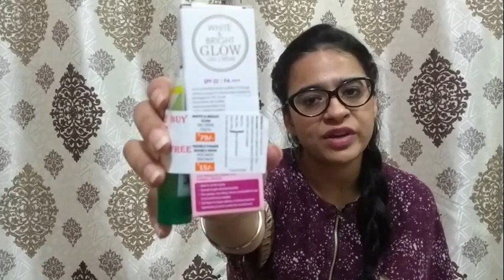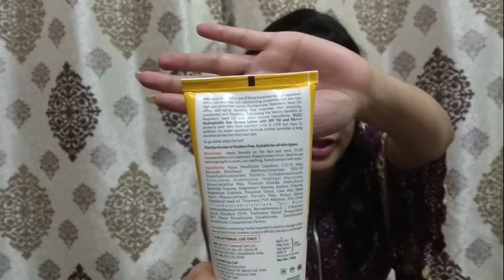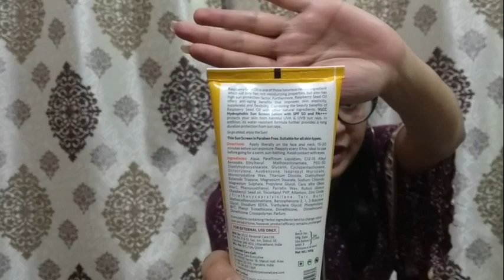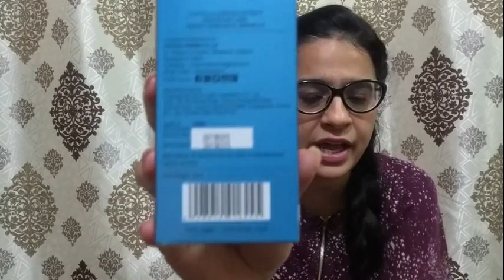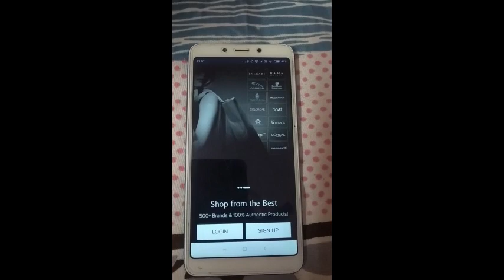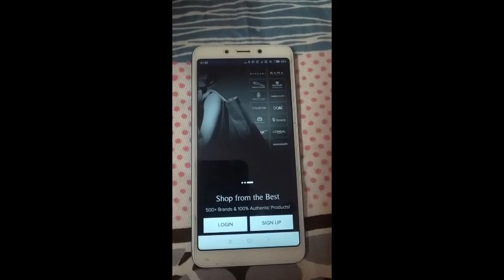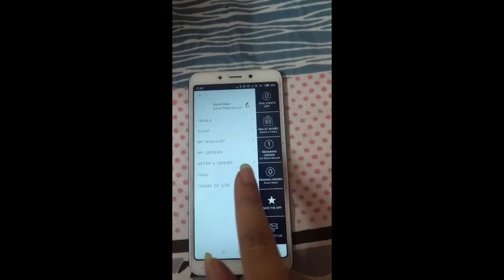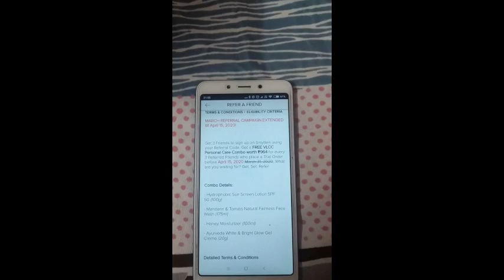Free products pay Rs.0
Hi Guys

Pls watch this video to get free branded products.

Be Stylish😘

Download link
Hey there!